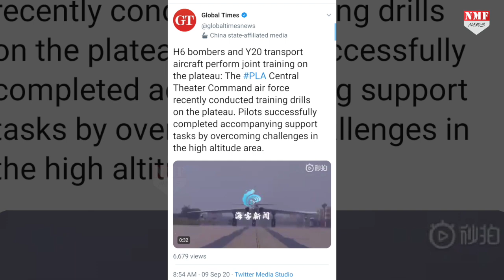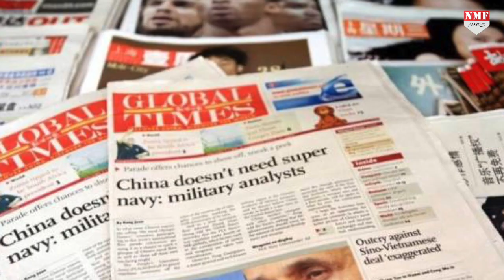China क्या युद्ध की तैयारी कर रहा है, सीमा पर तैनात कर दिए बॉम्बर और एयर डिफेंस सिस्टम!